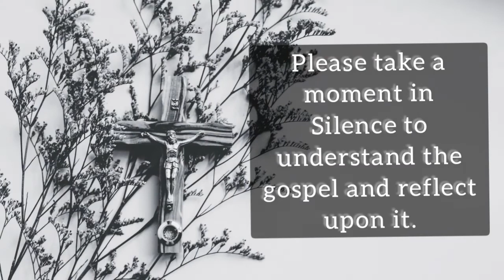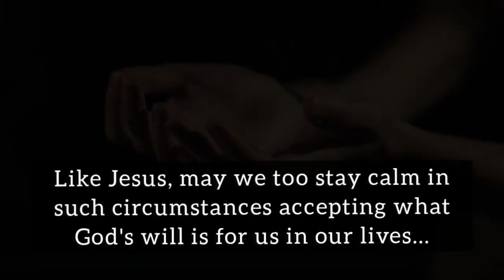Gospel of John 11:45-56 (March 27th 2021, Saturday)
A daily reflection by Fr. Savio de Sales, March 27th 2021, Saturday.

Like Jesus, may we too stay calm in such circumstances accepting what God's will is for us in our lives...

John 11:45-56

⁴⁵Many of the Jews therefore, who had come with Mary and had seen what he did, believed in him; ⁴⁶but some of them went to the Pharisees and told them what Jesus had done. ⁴⁷So the chief priests and the Pharisees gathered the council, and said, “What are we to do? For this man performs many signs. ⁴⁸If we let him go on thus, every one will believe in him, and the Romans will come and destroy both our holy place and our nation.” ⁴⁹But one of them, Caiaphas, who was high priest that year, said to them, “You know nothing at all; ⁵⁰you do not understand that it is expedient for you that one man should die for the people, and that the whole nation should not perish.” ⁵¹He did not say this of his own accord, but being high priest that year he prophesied that Jesus should die for the nation, ⁵²and not for the nation only, but to gather into one the children of God who are scattered abroad. ⁵³So from that day on they took counsel how to put him to death.  ⁵⁴Jesus therefore no longer went about openly among the Jews, but went from there to the country near the wilderness, to a town called Ephraim; and there he stayed with the disciples. ⁵⁵Now the Passover of the Jews was at hand, and many went up from the country to Jerusalem before the Passover, to purify themselves. ⁵6They were looking for Jesus and saying to one another as they stood in the temple, “What do you think? That he will not come to the feast?”